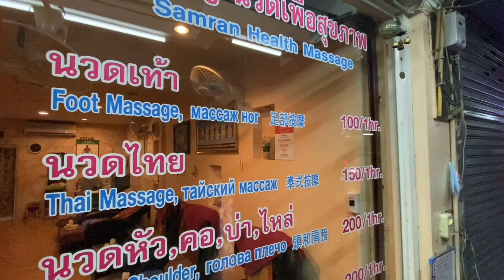Best Foot Massage In Pattaya Thailand 🇹🇭 $3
Upscale place in Pattaya. Only $3 USD and great quality. Tell them Geofrey sent you! :)